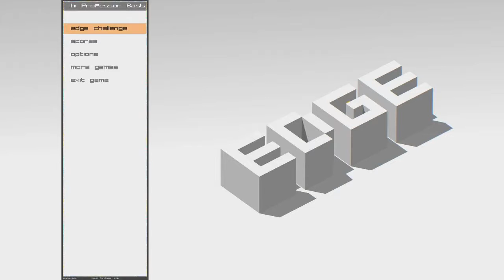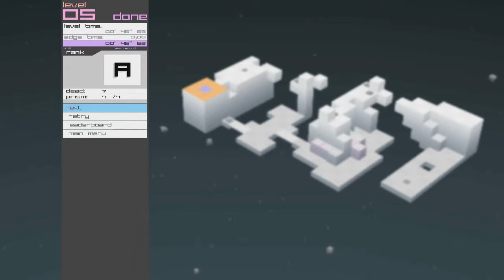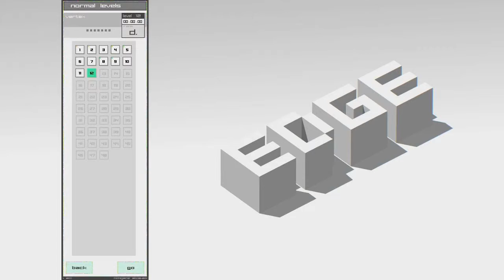Professor Bastardly plays Edge!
Be free.

Music